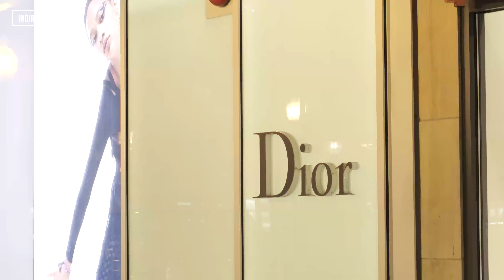NODAYSOFF Ep. 345 | We Don't Do Basic...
At INDIRAP, we catapult your business goals with brand strategy and then develop cutting-edge creative that grows your brand. In return, you get not only captivating content marketing and video production that moves the buying decision forward, but also delivers a highly engaging, interactive brand experience for your audience.